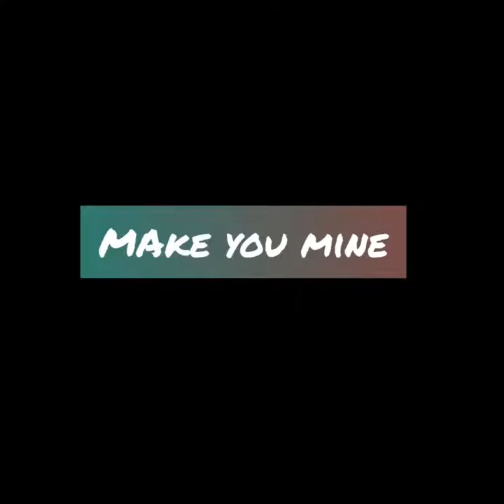Na Jaemin( 재민) - Make you mine •FMV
Annyeong Czennies!!

NCT DREAM will release a new mini album this coming April 29 called RELOAD. PLEASE give them a lots of love and support.